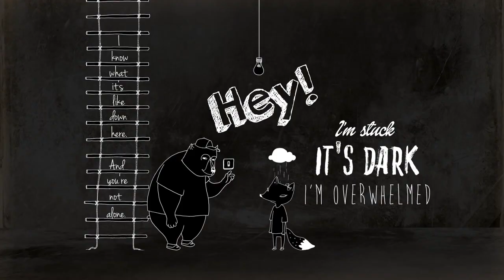RSA Shorts The Power of Empathy Subtitulado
This video has been uploaded for translation purposes, we not earn money from YouTube